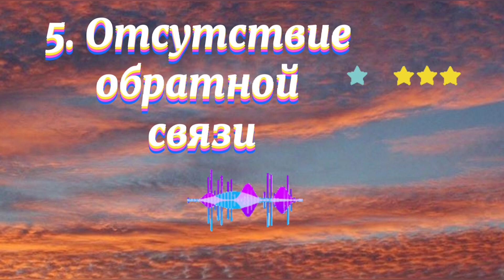5 ОШИБОК В ОНЛАЙН-ПРЕПОДАВАНИИ / советы начинающим учителям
Звук записывала на телефон, а не на свой шикарный микрофон. Надеюсь, в следующем видео звук будет получше.